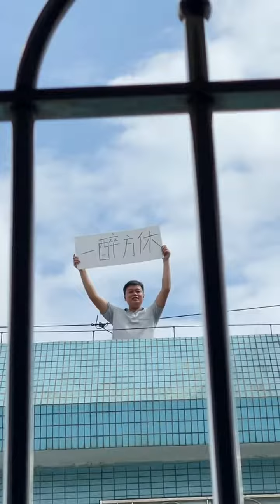Try Not To Laugh 2021 | New Funny videos 🤣 complications Mr Fail 2022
Turn on the little bell: bell: for notification and be the first one to watch Er Mao videos.
Try Not To Laugh 2021 | New Funny videos 🤣 complications Mr Fail 2021